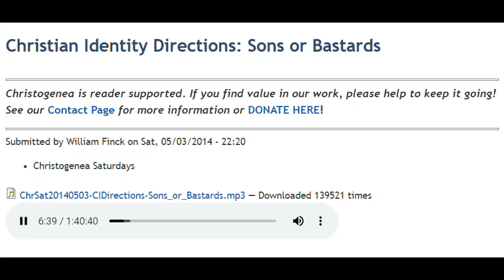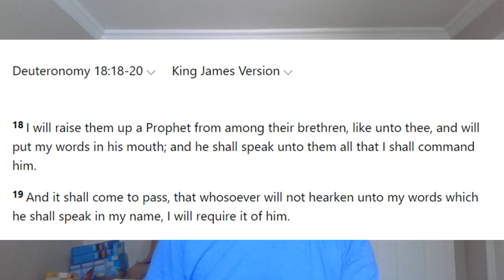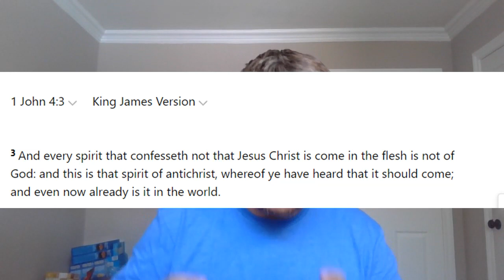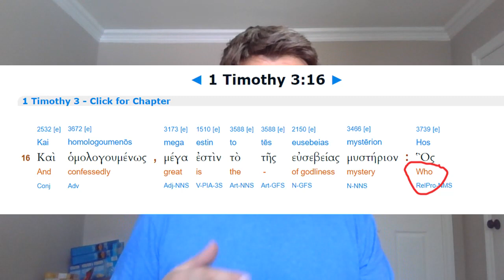Christogenea, William Finck, and his hypocrisy ( 6 min. footage).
Is William Finck a clown?